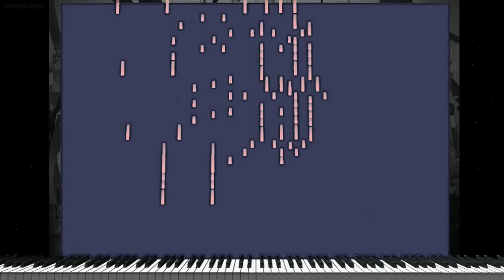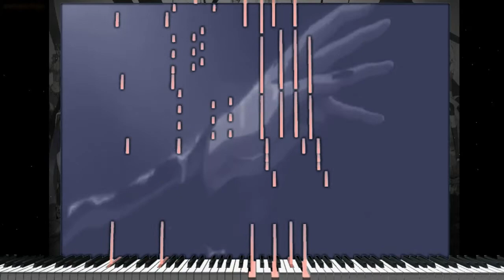(Piano Acoustic Cover) Death Note Op - The World "Synthesia Tutorial"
Aquí está el primer tema de apertura de Death Note, The World que a mi opinion es una canción digna para tal obra de anime.
La parte más difícil de esta canción trate de sincronizarme con el tempo del video, tuve un poco de problemas para mantener eso.
Anime: Death Note
Artist: Nightmare
Song: The World